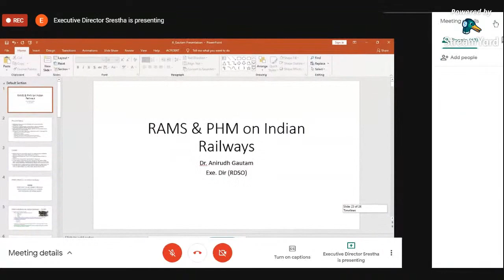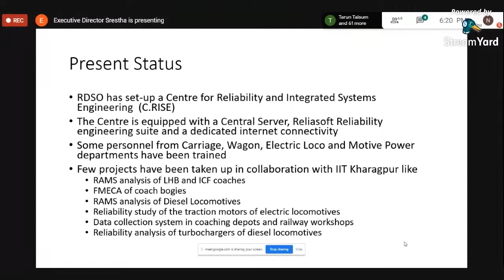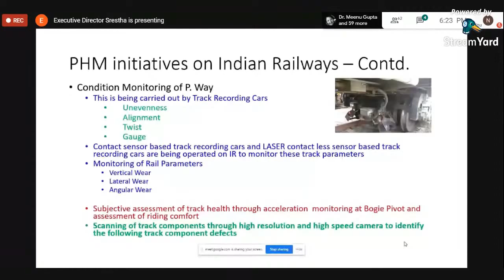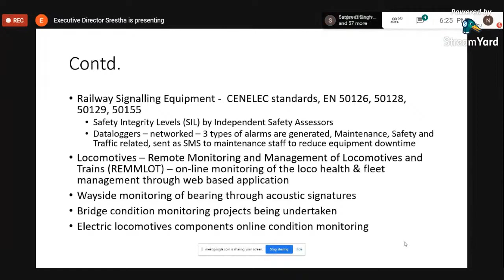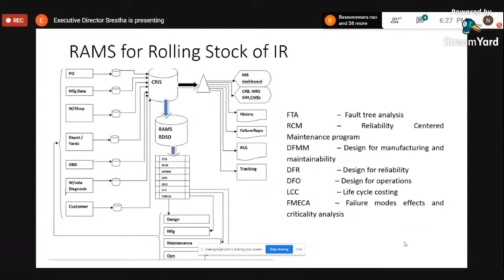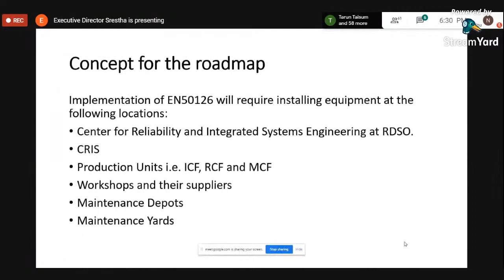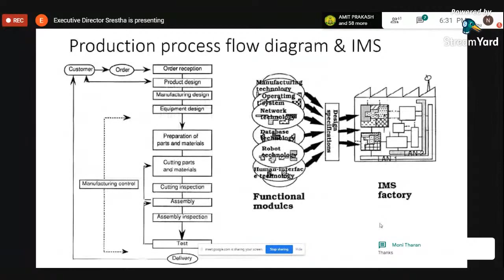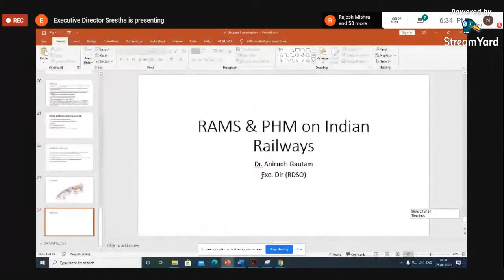RAMS & PHM on Indian Railways by Dr. Anirudh Gautam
RAMS & PHM on Indian Railways
Expert: Dr. Anirudh Gautam, Executive Director (RDSO)